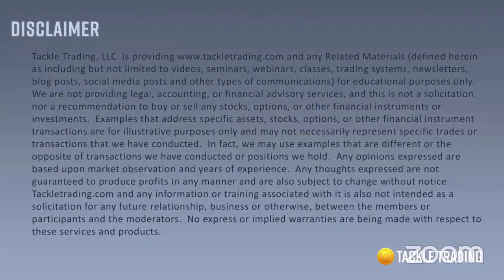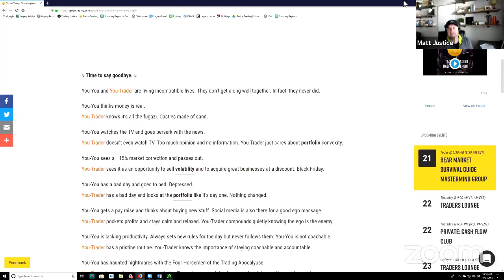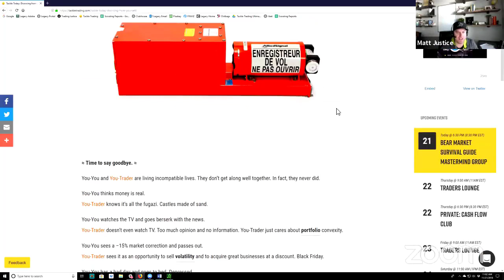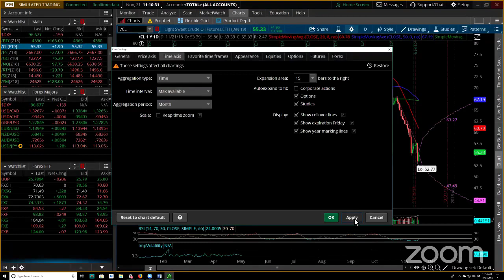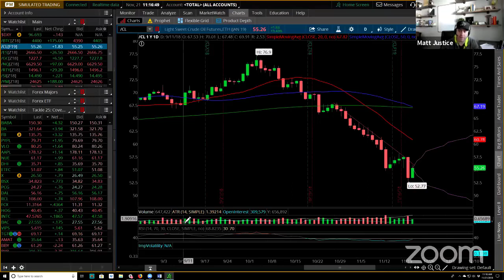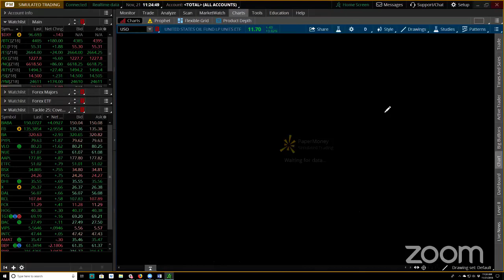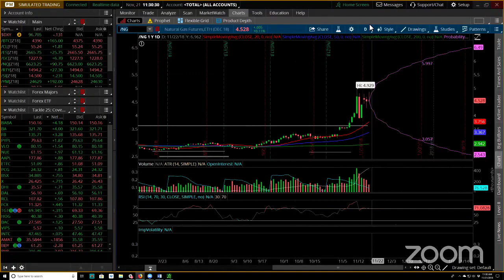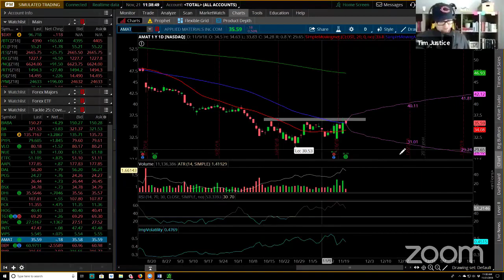Tackle Trading Halftime Report Nov 21st 2018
Everyday our coaches at Tackle Trading run through what is happening in the Stock Market. They cover the Stock Market News including Forex, Commodities, Options and the major indexes (S&P 500, Dow Jones and NASDAQ). Finally, they teach strategies and give out trade setups that they are looking at.

Get a Free 15-Day Pro Membership today.